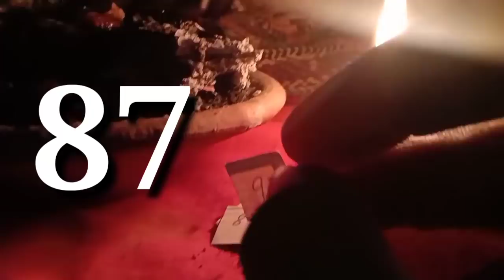21 November 2020 Desawar Satta Jodi || Desawar Mahakal Satta || Kya Aayega Aaj Disawar Satta Number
Hi Friend,
Always Add Motivation In your dialy life & be motivated

➤ Our Popular Video (Must Watch)

इस वीडियो के माध्यम से हम आपका मनोरंजन करते हैं
all contents provided by This Channel is meant for ENTERTINMENT PURPOSE only.